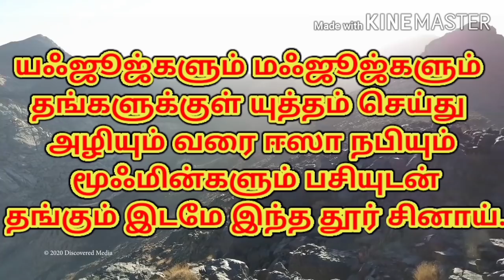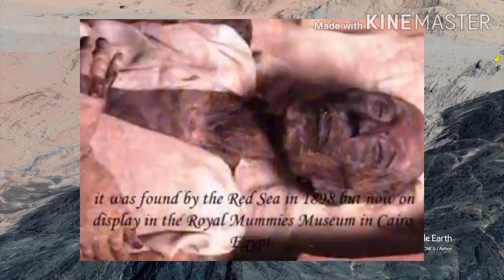சினாயில் ஈஸா நபி NEOM ல் யஃஜூஜ் மஃஜூஜ்க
அபூஆஸியா